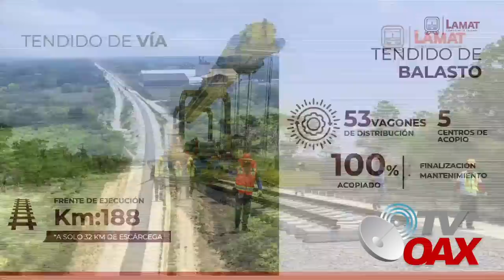🇲🇽¡Mexicanos nunca esperaron ver esto!Trasladan los trenes Mayas al sureste.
Con grandes maniobras trasladan el prmer tren Maya al sureste Mexicano, los mexicanos nunca esperaban esto! hoy lloran de felicidad.